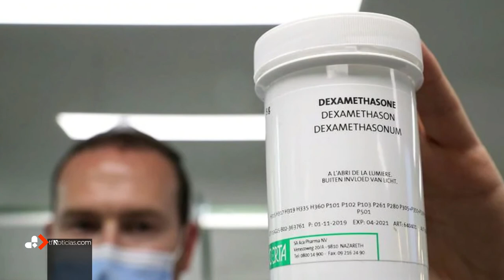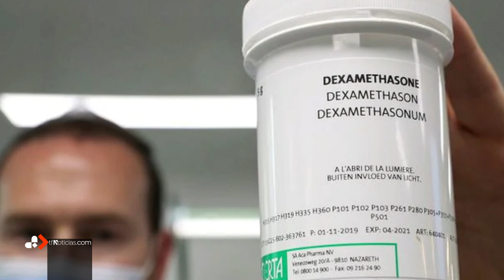Dexametasona 🦠 ¿El primer fármaco para casos graves de COVID19?